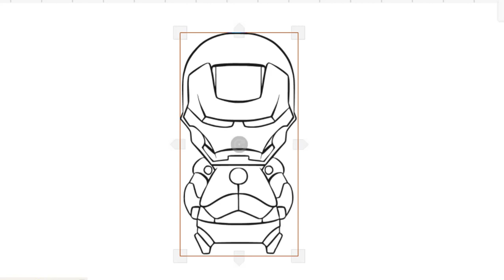HOW TO DRAW BABY IROM MAN EASY-LEARN TO GLITTER AVENGER IRON MAN STEP BY STEP-DRAWING AND ART PIC